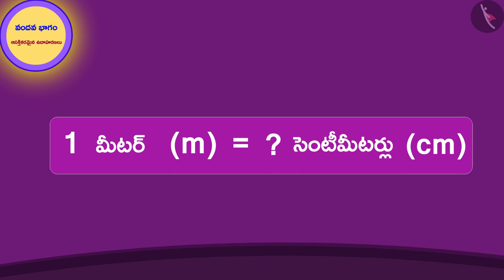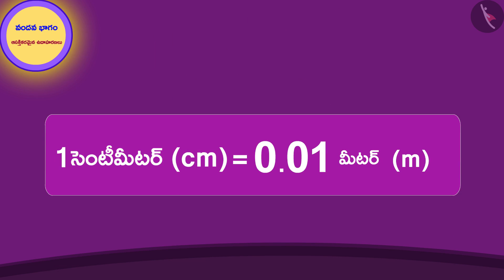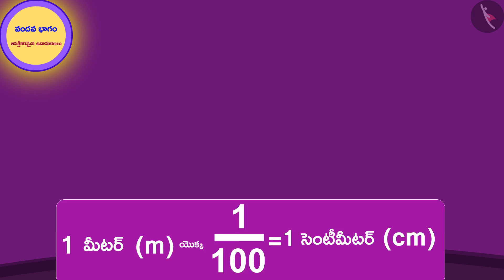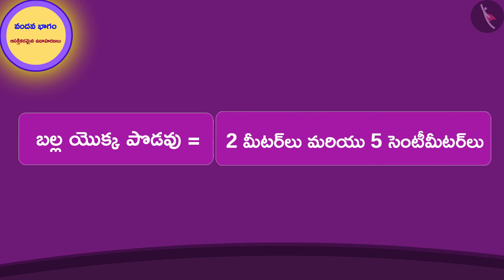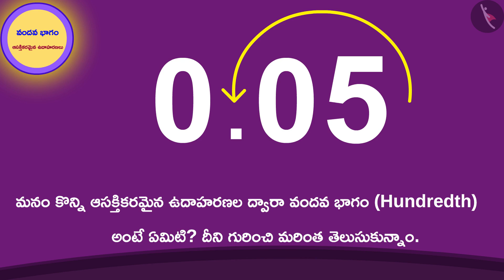వందవ భాగం | Part 2/3 | A Hundreth part | Telugu | Class 5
Class 5 | వందవ భాగం | Part 2/3 | A Hundreth part | Telugu | Class 5